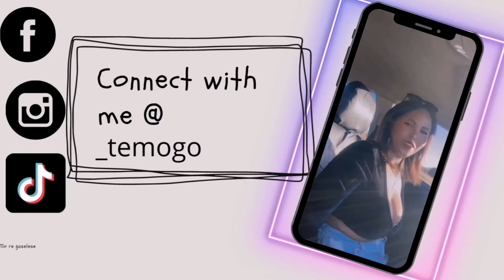storytime Worst Roommate Experience || South African YouTuber